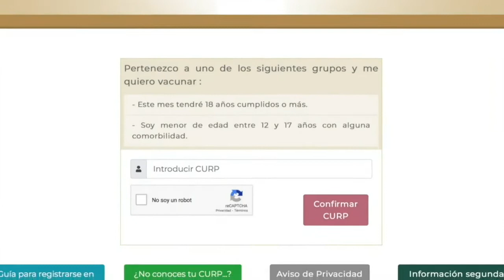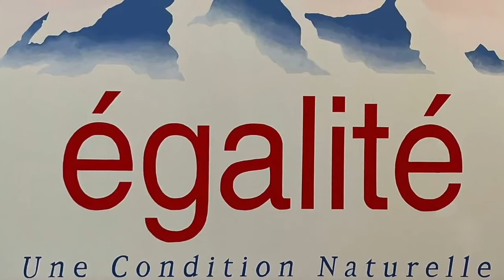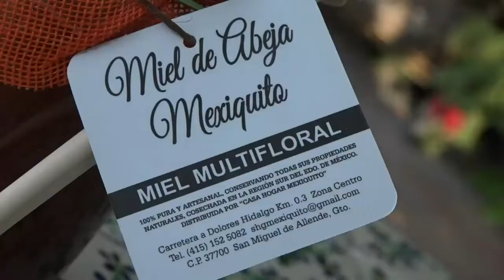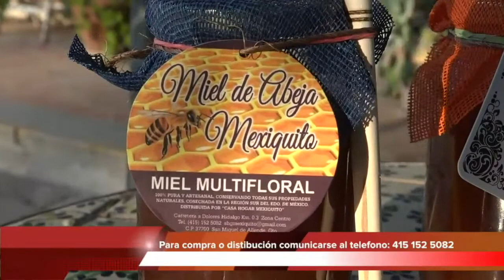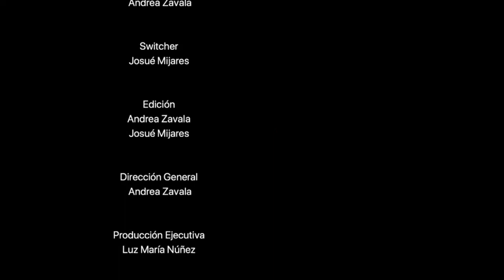⚽️Juan Antonio Ruiz *Pre-registro Vacunación *Exposiciones El Nigromante *Peregrinación Guadalupana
Horizontes 29 de Noviembre 2021